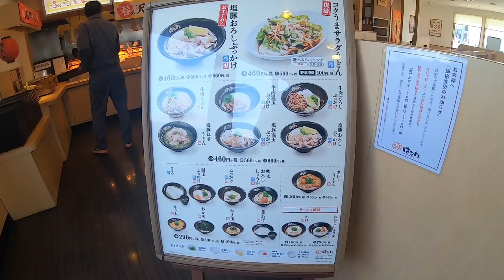はなまるうどん ③ 水曜日はカレーの日らしい 冷やし明太おろしうどんを食す ＃454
はんまるうどんのカレーが大好きです、辛さを加えて食べてみました。
　　　　A❤️❤️❤️    登録をお願い致します　❤️❤️❤️H